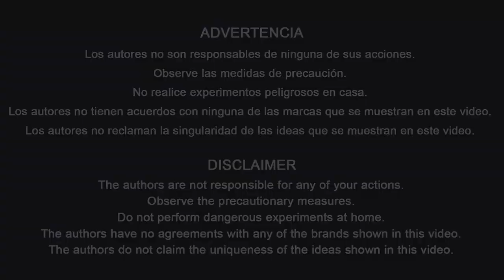¡TE SORPRENDERÁ LO MUCHO QUE PUEDES HACER CON LA SANDÍA! 50 IDEAS INCREÍBLES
¡En este video mostraremos 50 ideas y trucos útiles con sandías!  ¡Comparte con tus amigos estas increíbles ideas!